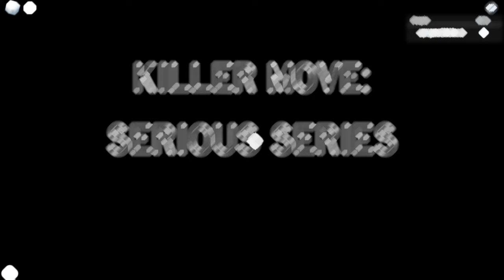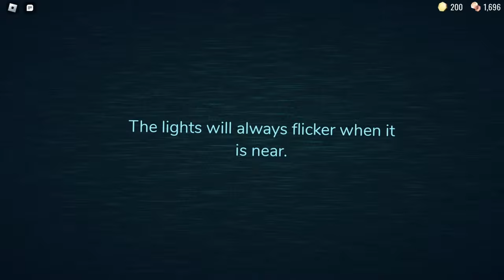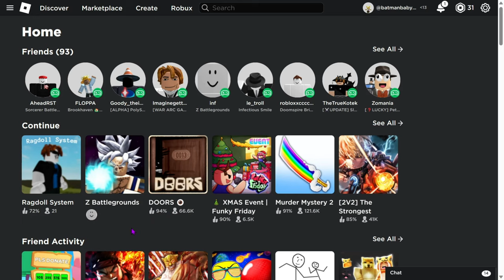playing doors with a friend but it gone wrong